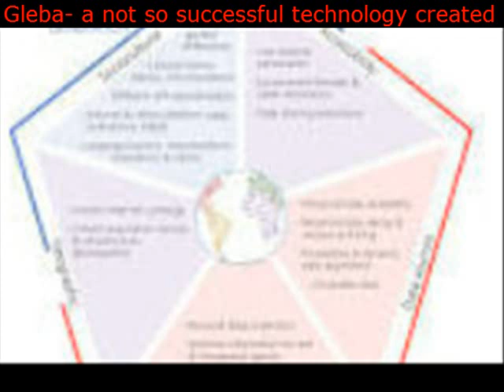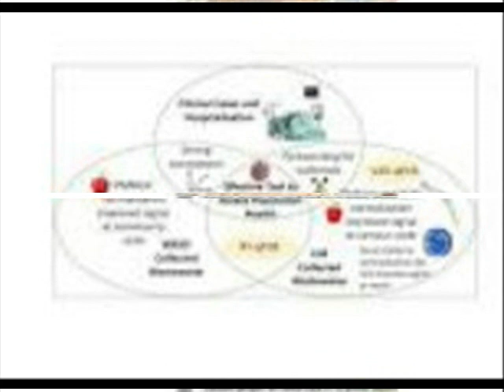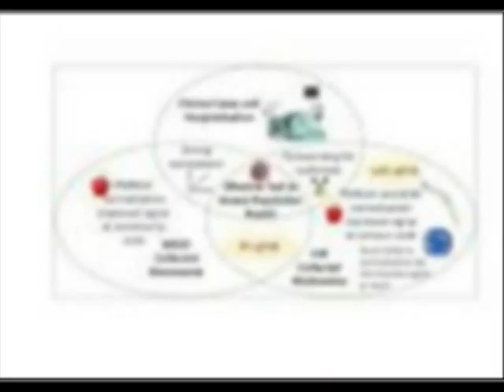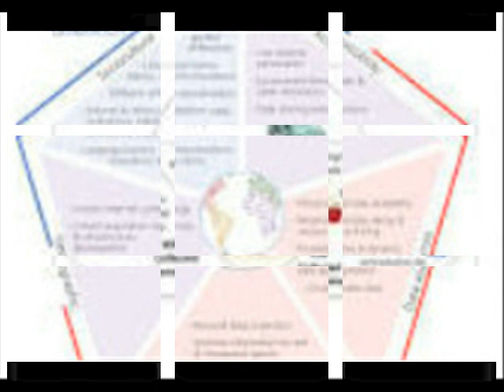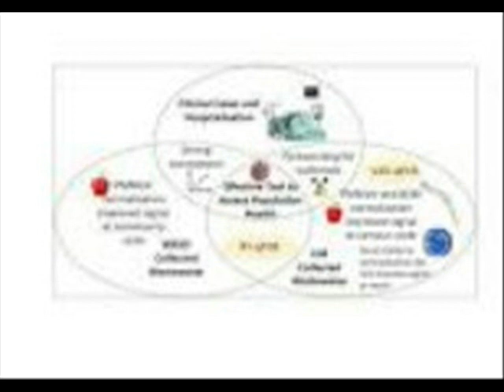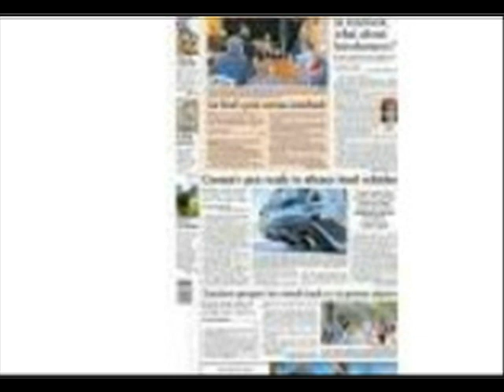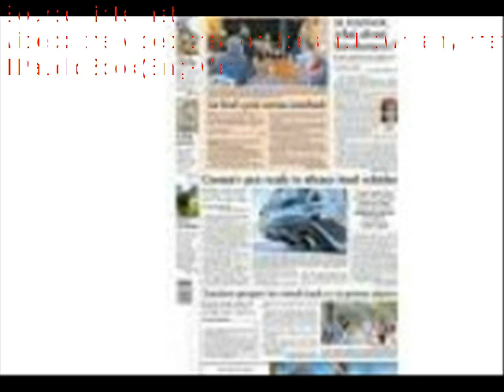Gleba a not so successful technology created by Aiden Roca How many of us want to travel in time